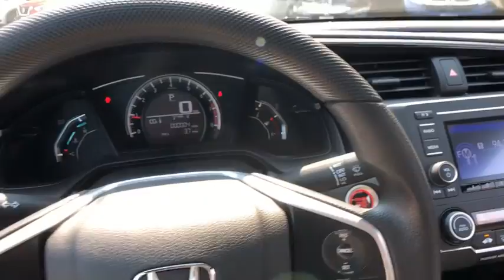2018 HONDA CIVIC COUPE Redding, Eureka, Red Bluff, Northern California, Sacramento, CA 18H1153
TAFFETA WHITE New 2018 HONDA CIVIC COUPE available in Redding, California at Crown Motors Redding. Servicing the Eureka, Red Bluff, Northern California, Sacramento, CA area.
2018 HONDA CIVIC COUPE  - Stock#: 18H1153 - VIN#: 2HGFC4B09JH307171